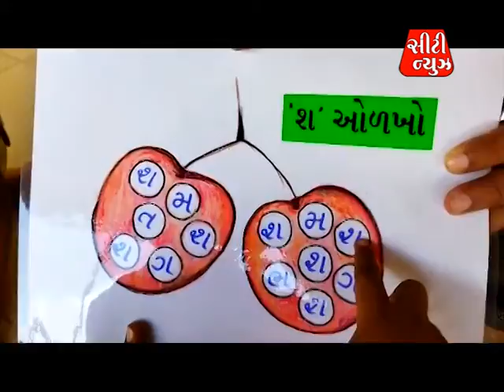CITY NEWS I BVN I 05 I 14 SEP 2021